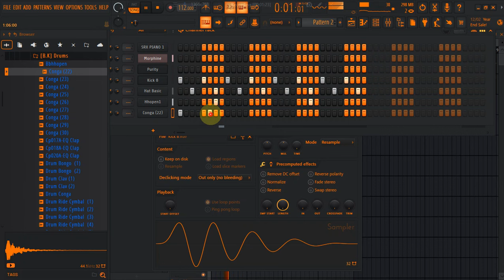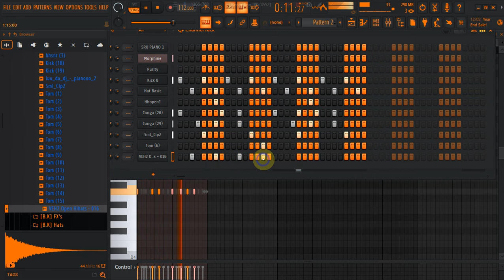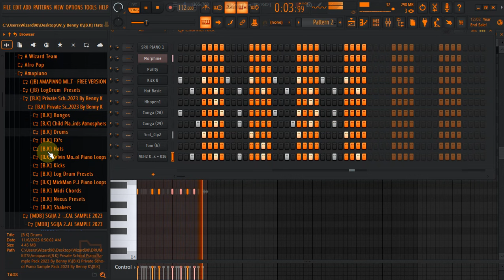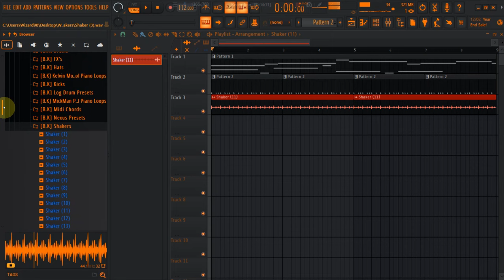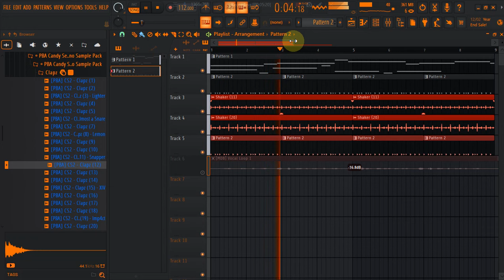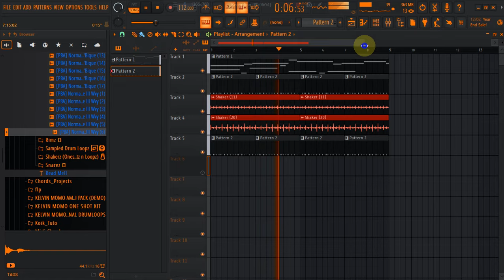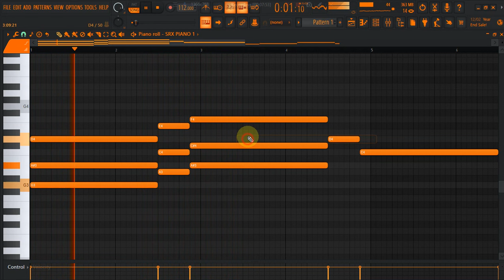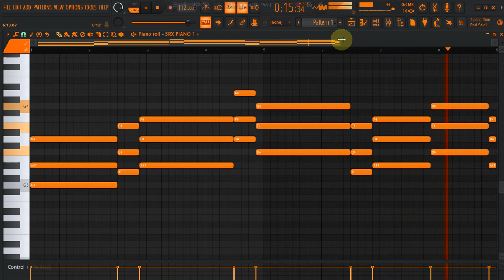Morning Cooking Up | Kabza Da Small x Kelvin Momo X Lady Zama | All Night Beat Production | Part 1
🔴You can use this Drum Loops for profit only on all platform
Only requirement to use the beat is to credit us ( Ft Soulful Guru)